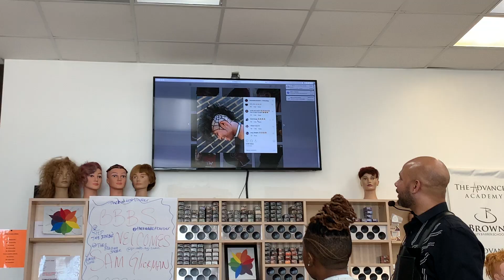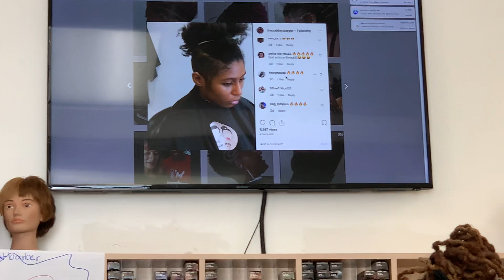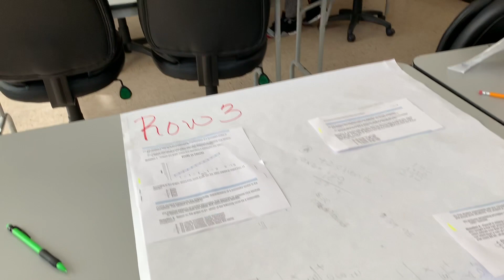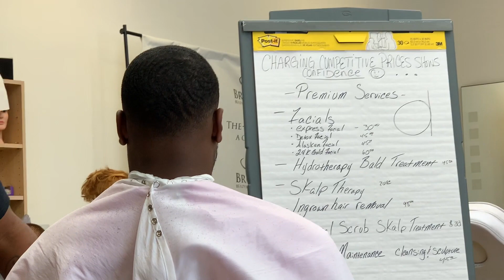A Week With Jaylen | Cosmetology School Addition Pt. 4 -Catch These Waves!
Thank you for tuning into today’s vlog!